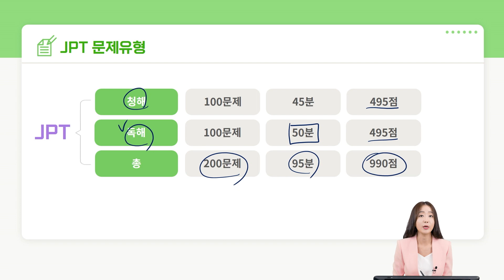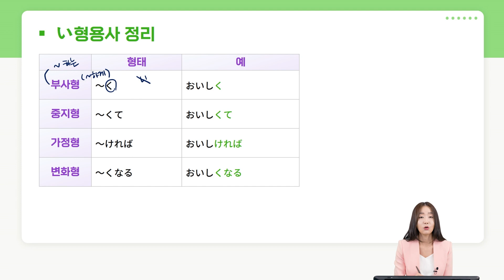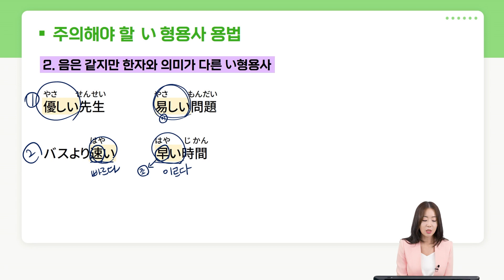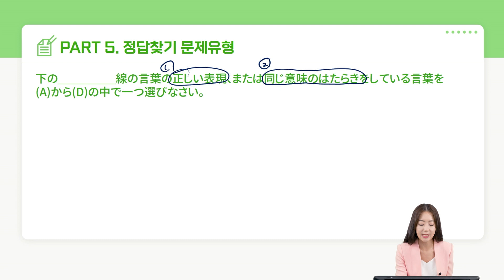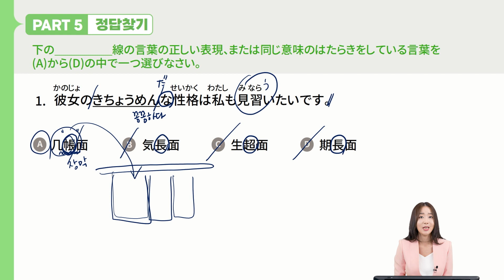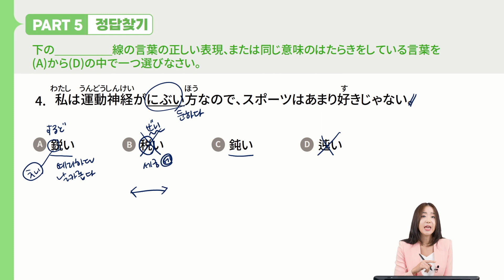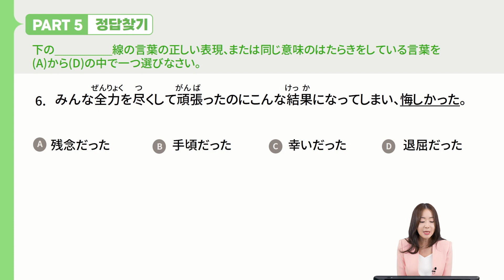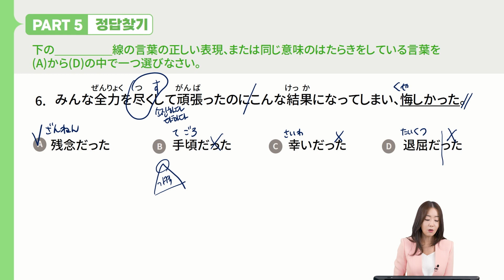[JPT 인강] New JPT 한권으로 끝내기 600 - 독해 샘플강의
JPT 시험 600점 이상 달성을 위한 체계적인 강의!

일본어 중급 수준의 학습자를 위한 JPT 독해 공략 강의로 파트별 문제 유형 분석과 관련 문제 풀이를 통해 JPT 시험에서 600점 이상을 취득할 수 있도록 만든 강의입니다.

*강사 : 박혜성

★최신 교재&강의 구성! NEW JPT 패키지 신규 오픈★
JPT도 다락원과 함께 준비하세요💓